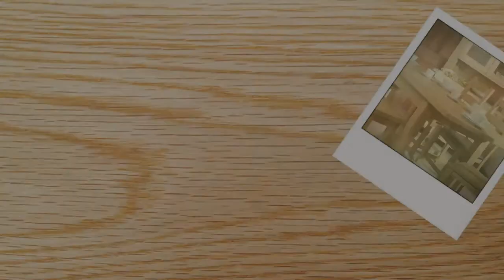Cotswold Painted Dining Tables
An introduction to the Cotswold Solid Oak Painted Dining Tables available now view now